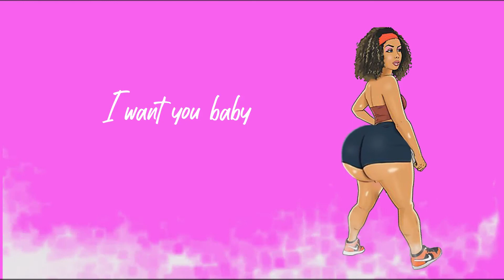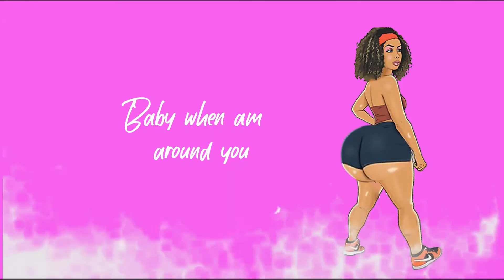NIKHAN - KWATA (Audio)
Lyrics:
KWATA

Humm…
NIKHAN…NIKHAN
Hoooo…
Interior…haaaa…haaa

Hoo….
Kwa…kwa…Kwata
(Haaa…)
Baby the way you whine
I wanna Kwata
(Papapapa…)
They way you Kwa…kwa…Kwata
(Chérie hoo..)
Baby I want to touch you
Kwa..Kwa..Kwata
(Chacha…)
(Huuu…)

Bridge
I want you baby….*2
( I know..)*2
Give to me gal…*2
(Hummm..)*2
Haaahiii…yeah yeahhh

Paapaapaapa
They go snitch C’est du
Bla-bla-bla bla-bla
Baby girl am gonna
Raataataa… Them
Nalingi nalingiyo
BuBu….

Chorus
I want nobody ….
(Hooo hoooo…)
Baby when I around you
I want nobody…*2
(Nalingi Nalingi Nalingiyo BuBu..)
(Nalingi Nalingi Nalingiyo Chérie ...)

Lalalala…lalala
Lalalala…lalala
Lalalala…lalala
Lalalalalalalalala….

Brigde
( Yeah…)
(Baby...)*2
Haaahiii…yeah yeahhh

Paapaapaapaa
Bla-bla-bla bla-bla
Raataataa…Them
Nalingi nalingiyo
BuBu….

Chorus
I want nobody ….
(Hooo hoooo…)
I want nobody…*2
(Nalingi Nalingi Nalingiyo  Chérie ...)*2

I want nobody ….
(Yeah…)
I want nobody…*2
(Hoo…)

Lalalala…lalala
Lalalala…lalala
Lalalala…lalala
Lalalalalalalalala….